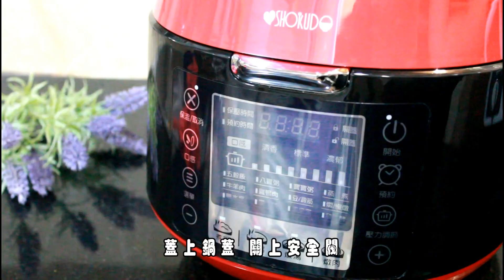《小潔的廚房記事 》豬肉咖哩鍋